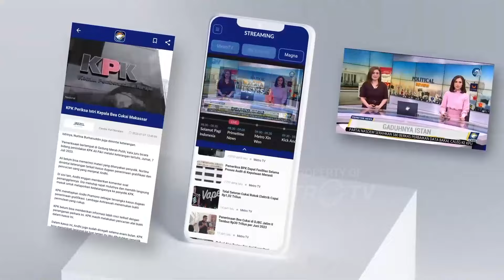Laka Maut, PO Bus Rosalia Bisa Kena Sanksi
MetroTV, Menteri perhubungan Budi Karya Sumadi menyebut akan memberikan sanksi pada PO Bus Rosalia jika terbukti membuat sopir mengendarai bus selama lebih dari 8 jam.